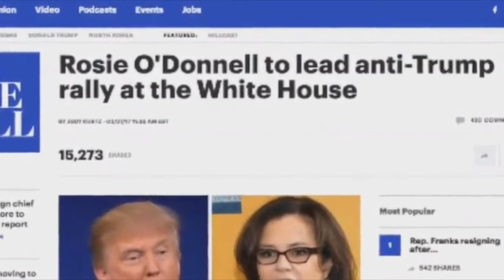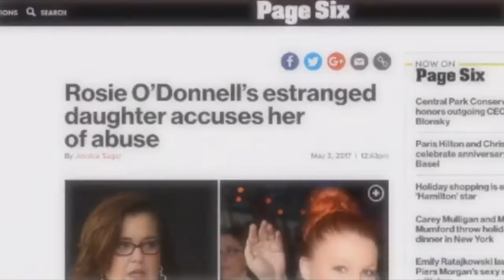Mad Cow Rosie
This mad cow is now worried about Illegal Democrat Campaign Contributions.